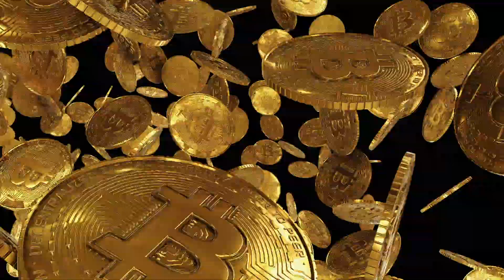🍓🧃 BERRY JUICY WINS AT 🍌🍏🍒 FRUIT PARTY 🎉🍾 | PRAGMATIC PLAY | 🎲 B.W. AVENUE 💰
There's no need for 🥈 second-guessing 🤔 when it comes to identifying 💡 the predominant symbols enhancing the 🤑 paytable – they're all about an abundance 🚀 of vibrant 🍓🍌🍑🍍 fruits, with a few other cheerful 🙌 icons sprinkled 🎉 in.

🍓🍌🍑🍍 Fruit Party 🎉🎊  proved to be a pleasantly surprising gaming 👏💖  experience. While it may appear somewhat unadorned and straightforward, the absence of its lively soundtrack 🎼 can leave you missing out on the full experience.

18+ | Play responsibly